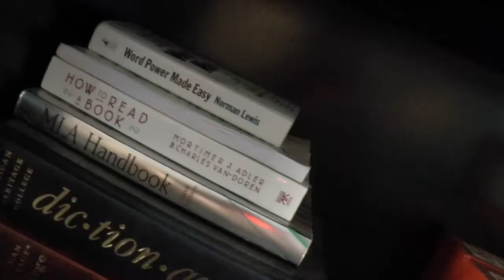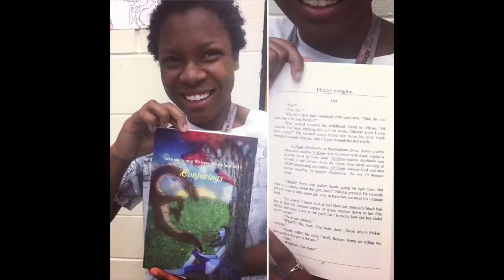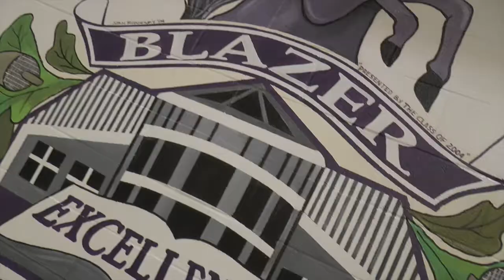Ridge View Promo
Checking out what's ALL AT THE VIEW